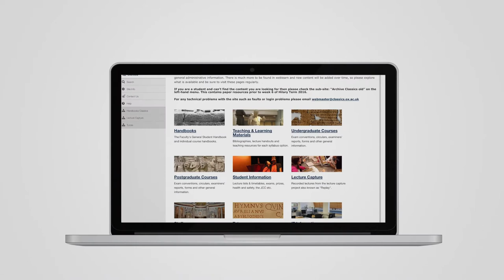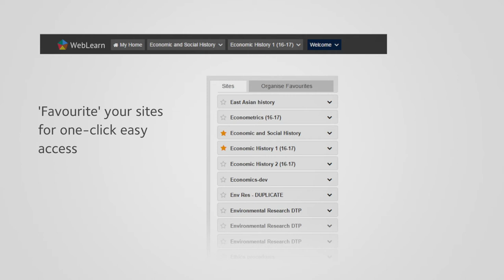WebLearn: new for staff